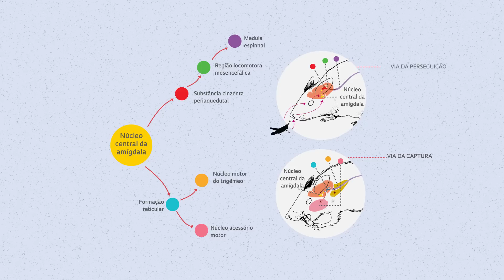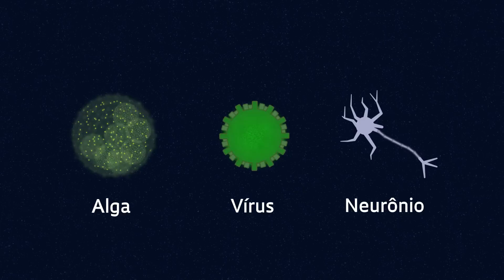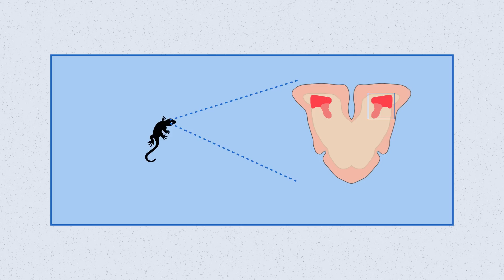Circuitos da caça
O neurocientista Ivan de Araújo, da Universidade Yale, fala sobre um estudo que mostra como duas vias neurais que partem da amígdala cerebral controlam o comportamento agressivo do predador.